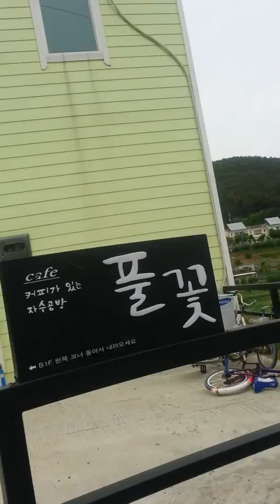Beautiful life in Okpo Geojedo(19)